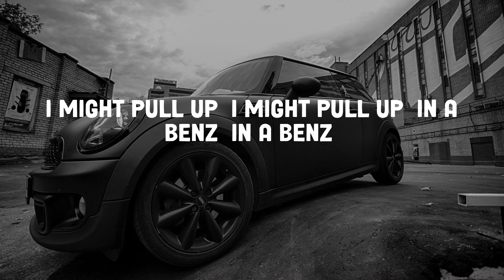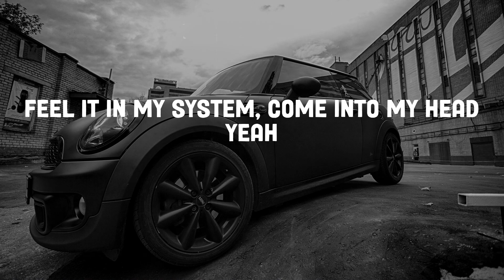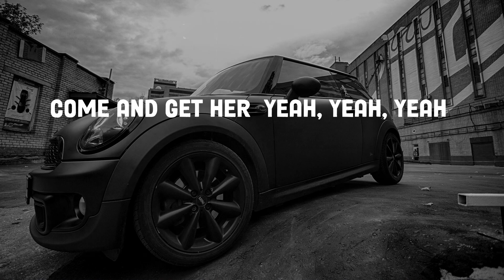Cochise - Tell Em (Lyrics)